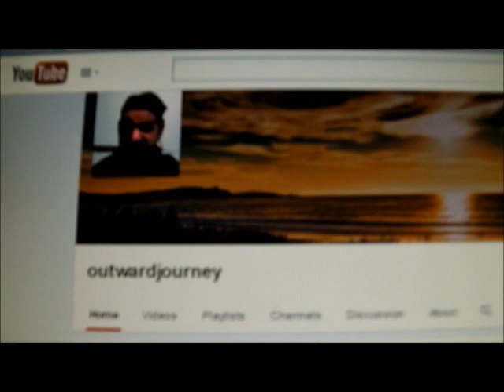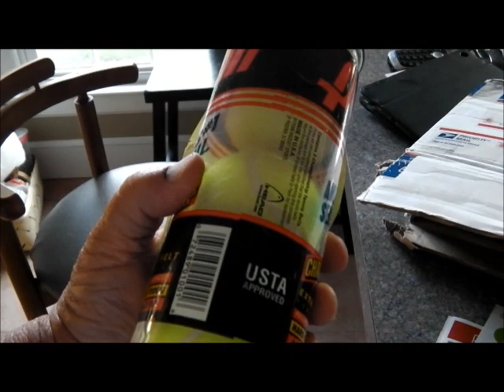OCT 2ND - Va Bch Farmers Market Knife Gig and nice package from Texas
Knives on Thursday started out a bit slow, but as you will see improved.  Not a great day, but a good day given the location.  I will say it does appear to be improving every  Thursday and this is a good thing.
Stand by for a spin at the Virginia Beach Farmers Market and then a nice package on our return home.
No water or beach spin today, denny went to nada dry sand hunting yesterday and today.  Today he found big skull looking ring, silver I think and almost 5 bucks in clad and wed, kinda the same. Guru called and said him and gary were going on a extended road trip to myrtle beach, but after loading up his van, the starter went out.  When I left him, he was waiting for wrecker to tow it to a shop…more to follow on that spin.
Those of you who do not know outwardjourny on youtube  -  please check him out.